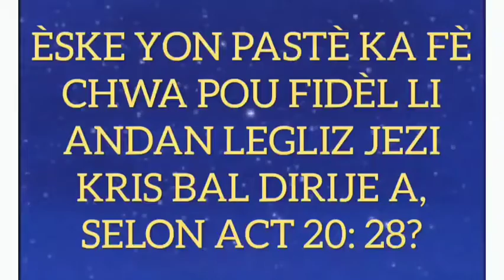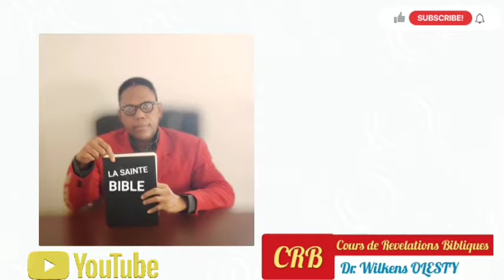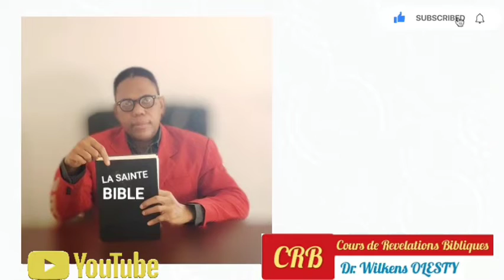ÈSKE YON PASTÈ KA FÈ CHWA POU FIDÈL LI ANDAN LEGLIZ JEZI KRIS BAL DIRIJE A, SELON ACT 20: 28? |W.O